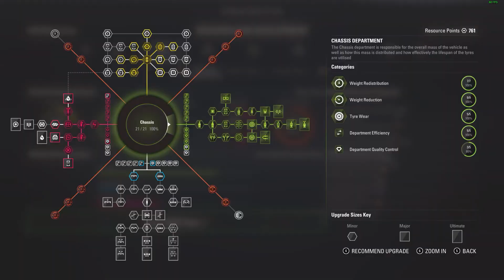F1 2017 Career 110% AI #45